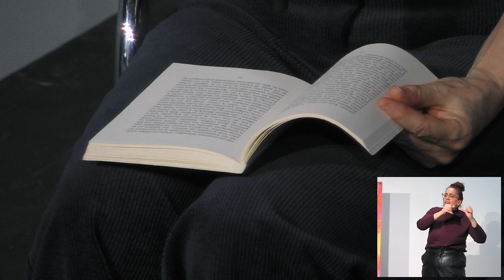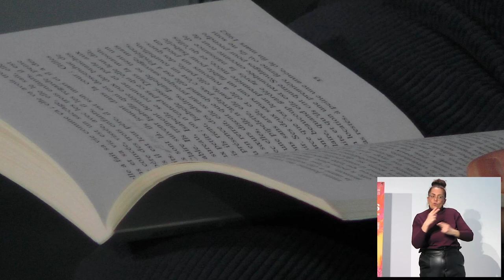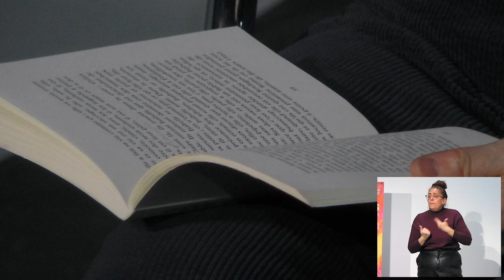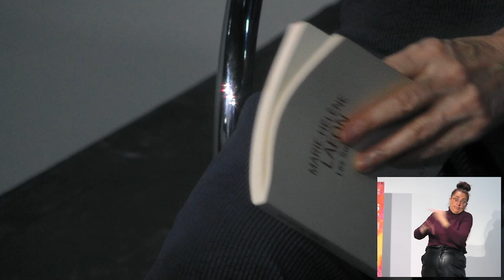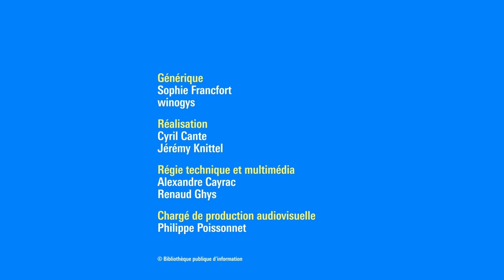Marie-Hélène Lafon : Une violence ordinaire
Isabelle, Claire et Gilles vivent dans la vallée de la Santoire, avec leurs parents. Nous sommes dans les années 1960, la ferme dans laquelle le clan habite est isolée de tous. Quand le mariage de leurs parents vacille à cause de la violence du père, un paysan cantalou travailleur mais brutal, c’est tout l’avenir qui se fissure pour les enfants. Quel devenir pour la ferme, le cheptel, les traites ? Après des années de souffrances tues, sa femme se bat pour un divorce qui fait jaser une société encore fermée et inquisitrice. Dans ce court et magnifique roman de Marie-Hélène Lafon, Les Sources, l’autrice s’interroge sur la condition féminine et montre tout le travail du temps, dans un décor à la fois rude et grandiose.
Ce grand entretien sera l’occasion de revenir sur les thèmes récurrents de son œuvre, tels que la solitude, les secrets de famille, le rapport à l’argent, au travail, au vivant, la vie sociale à la campagne.

Professeure agrégée de grammaire, née à Aurillac, Marie-Hélène Lafon est l’autrice de quatorze romans publiés aux éditions Buchet-Chastel. Elle a reçu le prix Renaudot des lycéens en 2001 pour Le Soir des chiens, son premier roman, et le prix Renaudot en 2020 pour Histoire du fils. Elle est également l’autrice de L’Annonce (2009), Les Pays (2012) et Nos vies (2017).